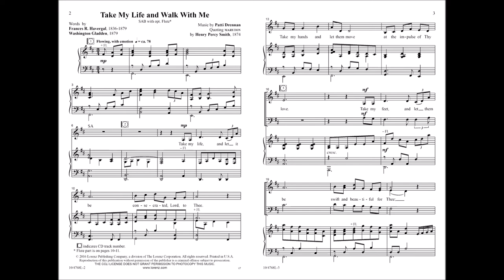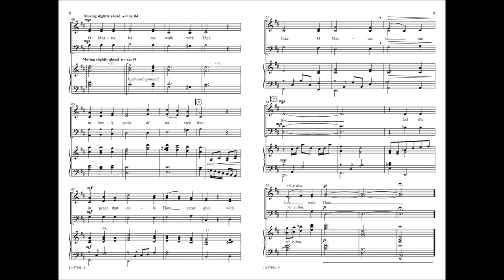Take My Life and Walk with Me - Patti Drennan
10/4768L - For this emotive selection of Christian commitment, Patti Drennan adorned the beloved Frances Havergal text with a striking melody that quotes "O Master, Let Me Walk with Thee." The optional flute accompaniment adds an ethereal touch.